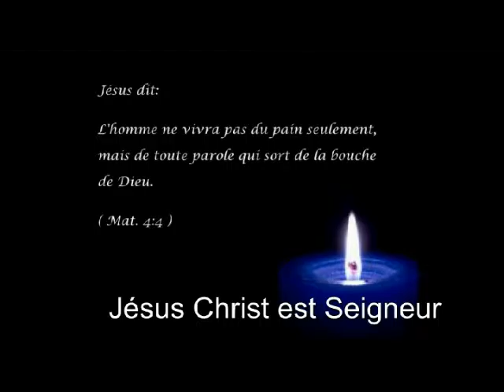What is Truth_Sister Regine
WHAT IS THE TRUTH_Do we walk with Jesus knowing the truth or by the facts ? Listen to this sermon and be blessed as it brings us to understand the difference between facts and truth as many believers live by the facts and not by the Truth.